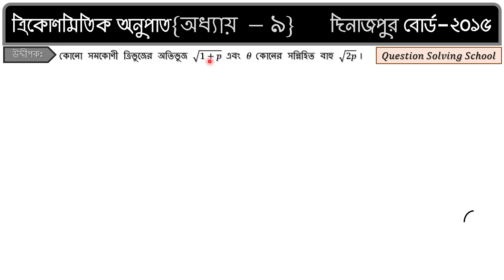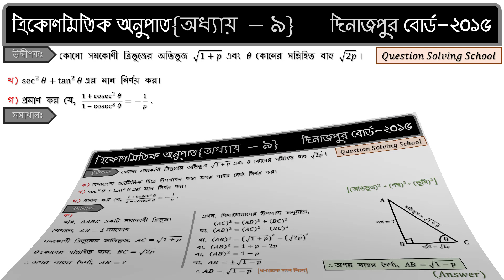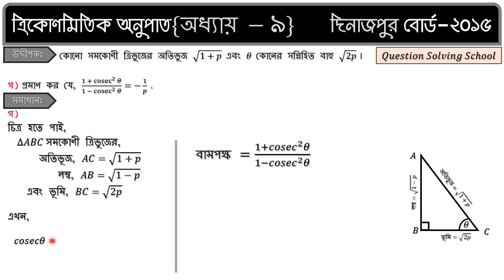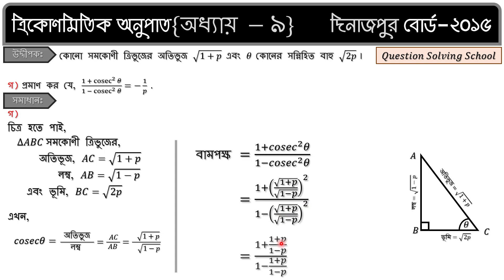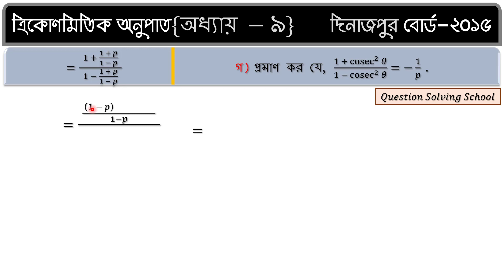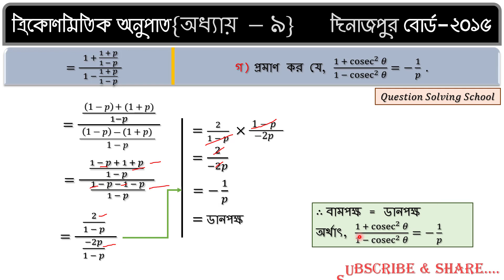দিনাজপুর বোর্ড - ২০১৫ // SSC Board Question Solution \\ Math Chapter - 9 (ত্রিকোণোমিতিক অনুপাত)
In this vedio I discussed about SSC Board Question Solution Dinajpur Board 2015 //Math Chapter - 9 (ত্রিকোণোমিতিক অনুপাত)//... Stay tuned with my channel and get all SSC Board Question Solution of 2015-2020 gradually.

Intro: (0:00)
Video Introduction: (0:08)
(ক) নং এর উত্তর: (1:20)
(খ) নং এর উত্তর: (5:06)
(গ) নং এর উত্তর: (8:40)
Outro: (14:11)